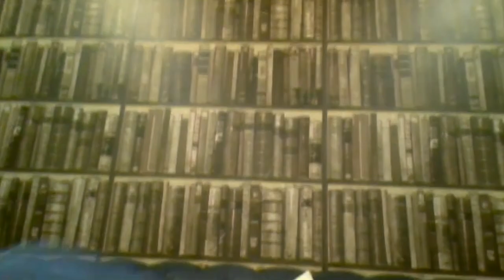Trivia Mictlán Cap. 4